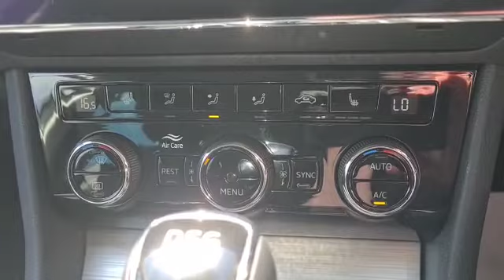2020 Skoda Superb Est 1.5SE Technology DSG KY70UEN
Now available at Marshall Skoda Letchworth!